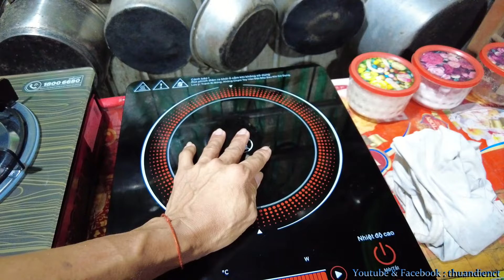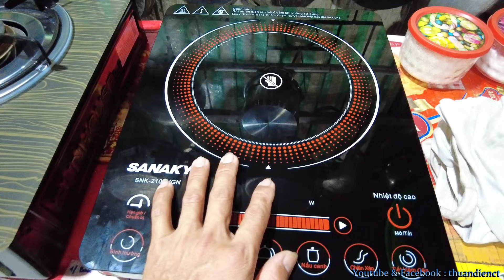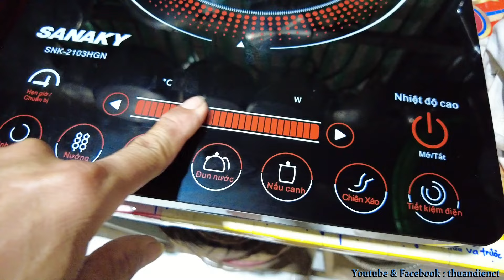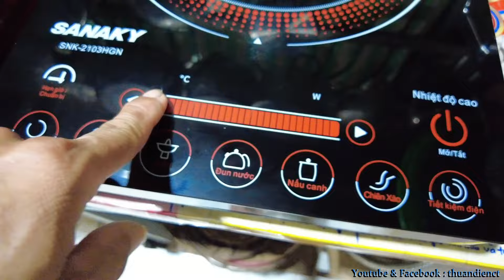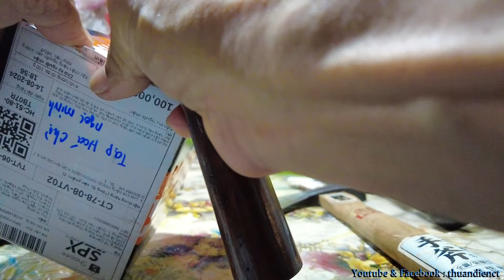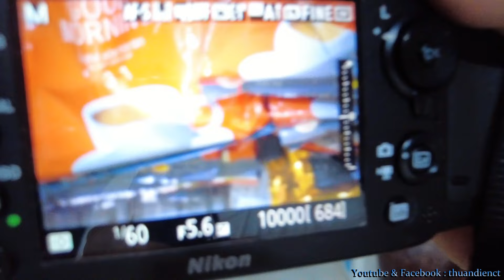Cây Búa Của Em !... ( Series : Máy Móc Đồ Chơi !.. Series : Sông Quê !.. 16.08.2024_13.07.2024 al )